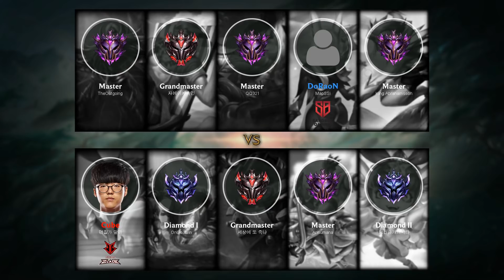Garen Mid vs Sylas - 세상에 또 죽냐 - KR Grandmaster Patch 9.9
Garen Mid played by 세상에 또 죽냐, KRGrandmaster 397 LP.

- Runes: 00:18 (Predator)
- Damage dealt: 23:47
- Ability & Build: 23:36
- Skin: Steel Legion Garen